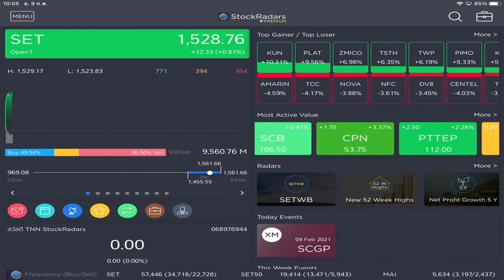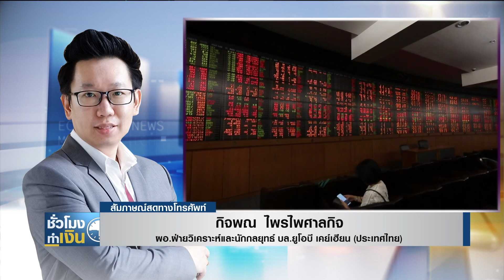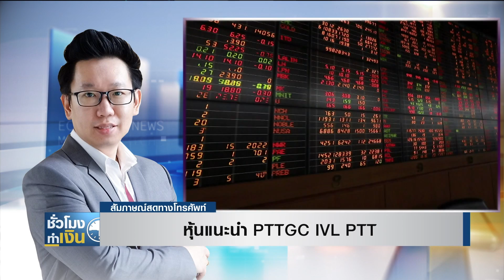หุ้นไทยวันนี้ I ชั่วโมงทำเงิน I 09-02-64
รายการ ชั่วโมงทำเงิน วันอังคารที่ 9 กุมภาพันธ์ 2564 เวลา 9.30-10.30 น.

- Bitcoin พุ่งไม่หยุด ราคาทำสถิติใหม่เกิน 1.4 ล้านบาท
- เตือนสหรัฐเผชิญความเสี่ยง หากการคลังไม่ต่อเนื่อง
- จับตา MSCI Rebalance ประจำไตรมาส
- สัญญาณบวก ผู้ติดเชื้อในประเทศลดลงต่อเนื่อง
- หุ้นไทยม.ค. คึกคัก ซื้อขายเฉลี่ยเกินแสนล้านต่อวัน

เช็คราคาทองวันนี้
กับคุณ ศิริลักษณ์ ปโกฎิประภา
ผู้อำนวยการฝ่ายวิเคราะห์ บริษัท ฮั่วเซ่งเฮง โกลด์ ฟิวเจอร์ส

หุ้นไทยวันนี้
กับคุณ กิจพณ ไพรไพศาลกิจ
ผอ.ฝ่ายวิเคราะห์และนักกลยุทธ์ บล.ยูโอบี เคย์เฮียน (ประเทศไทย)

- 'ต๊อบ-เถ้าแก่น้อย' ปัดข่าวขายหุ้น ยังถือเกิน50%
- กสิกรไทยบุกเวียดนาม คาดให้บริการ Q3
- SCB คาดภาระตั้งสำรอง จะลดลงจากปีก่อน
- JMART จ่อขายหุ้นกู้วงเงิน 2.7 พันล้าน

facebook live : TNN Live
Line : @TNNONLINE
Youtube Official : TNNONLINE